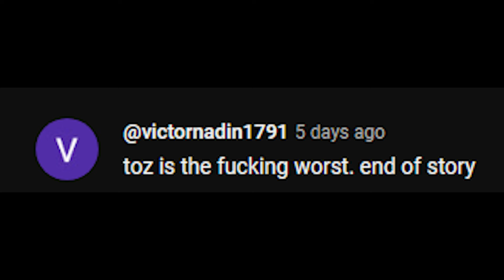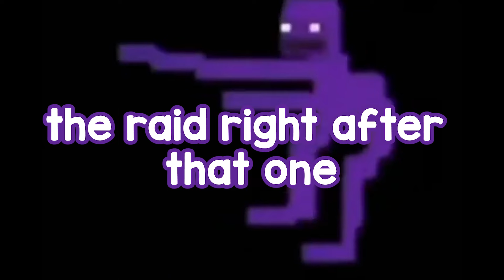This Tarkov gun WILL make you CRY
The toz will never be used again, bad gun, 1/10, 0 pr, dog water, ah gun.

Intro/Outro:
lilrevive- All I Rap and is Death and Despair
SadBoyProlific- Olympus